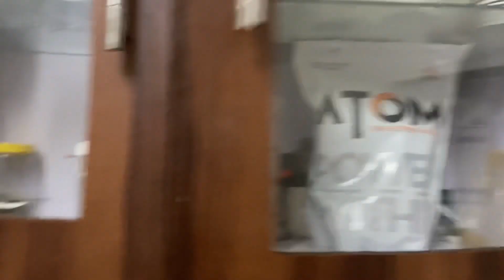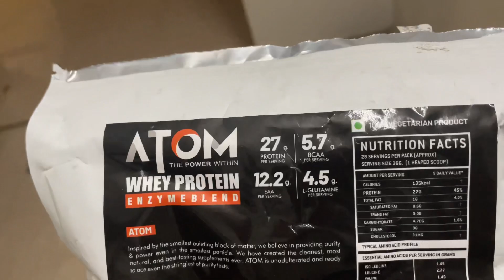The Best Abs Workout 6 Exercise You Need to Get Six-Pack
Thanks guys plz support

Six-pack abs workout routine
Full watch my video

 Comments any problem types

KEEP 🥰  loving
KEEP SUPPORTING

Any video jald he